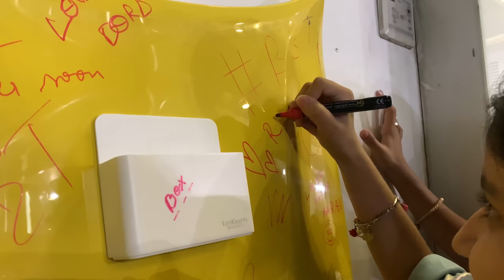Anaanya Ne Li New Sports Car - Ramp Walk With My Miss Anand | RS 1313 VLOGS | Ramneek Singh 1313